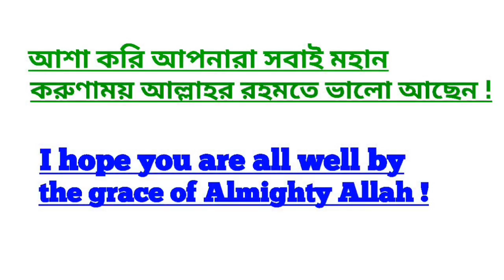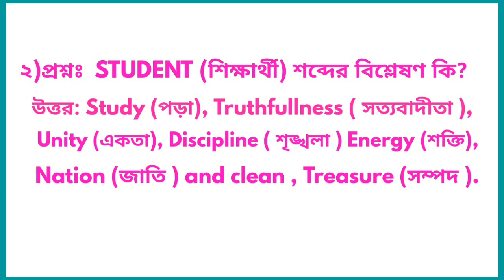TEACHER এর পূর্ণ রূপ কি || Student শব্দের পূর্ণ রূপ কি| Education এর পূর্ণ রূপ কি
TEACHER শব্দের বিশ্লেষণ কি? Student শব্দের বিশ্লেষণ কি? Education শব্দের বিশ্লেষণ কি? Student এর ?